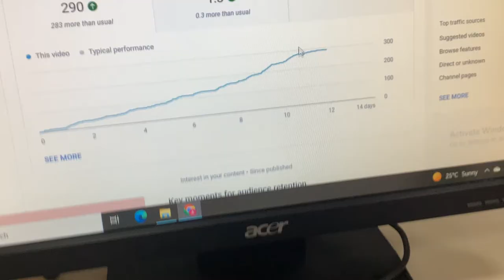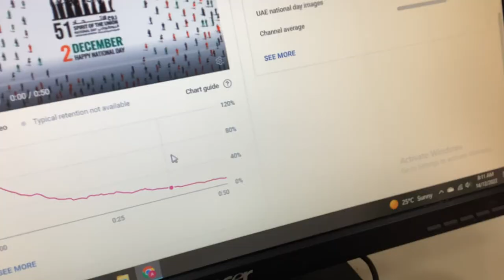Our video is getting less views…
I noticed that my video is getting less views than it was before.